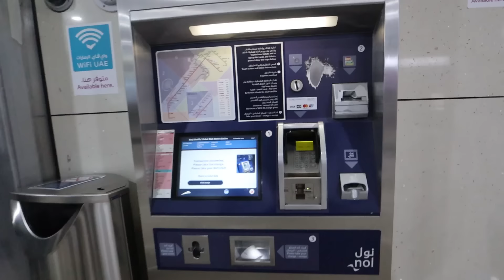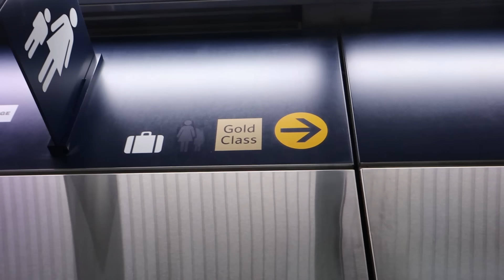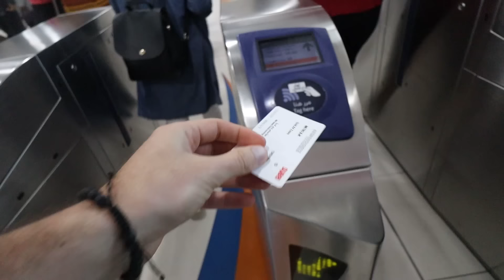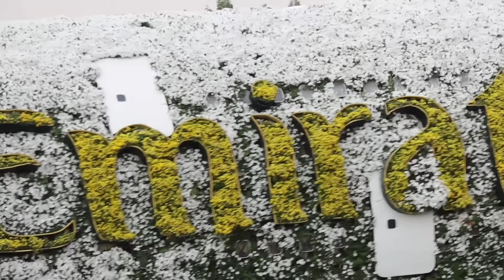El jardín de flores MÁS CARO del mundo! | Dubai 🌸🇦🇪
Regresamos a Dubai, amigos míos. ¿Por qué? La respuesta es ¿POR QUÉ NO? Jajaja. Disfruten :P